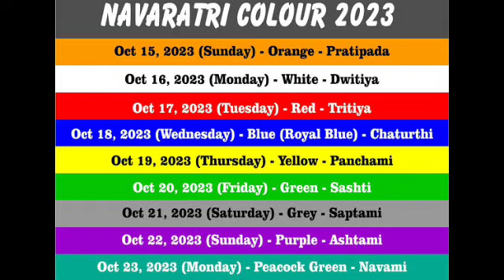Navaratri Colours 2023|How to decide?|ನವರಾತ್ರಿ 9 ಬಣ್ಣಗಳು,ಹೇಗೆ ನಿರ್ಧಾರ?|Navaratri Puja 2023|Kannada